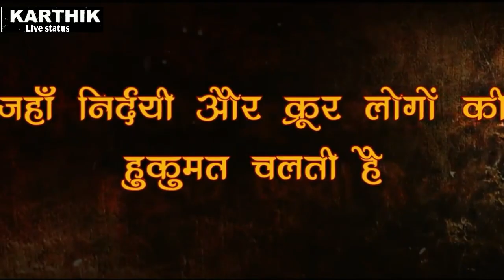Dulhin chahi Pakistan se whats App status video 15august special video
For Support

Music Credit To -
Channel Link -

For Support

Music Credit To -
Channel Link -

For Support

Music Credit To -
Channel Link -